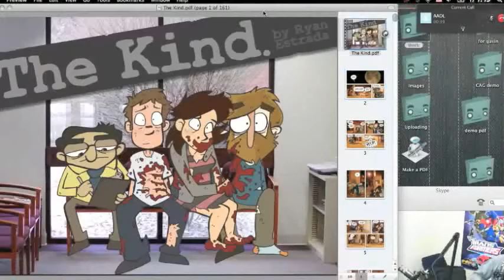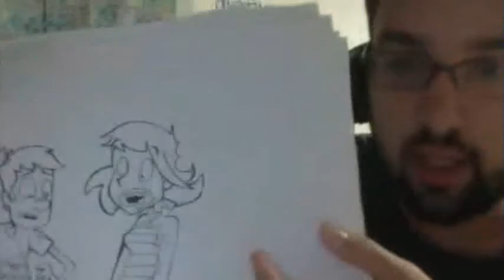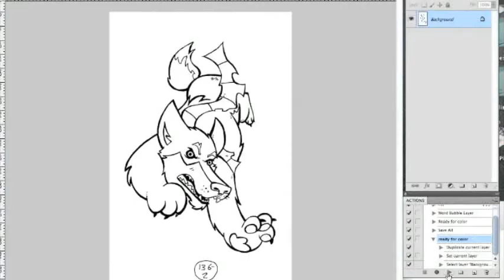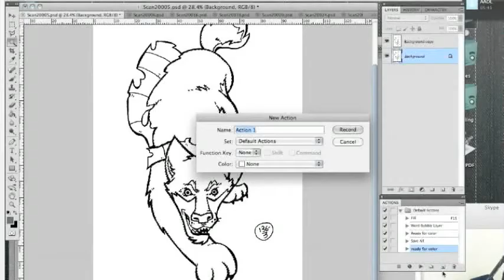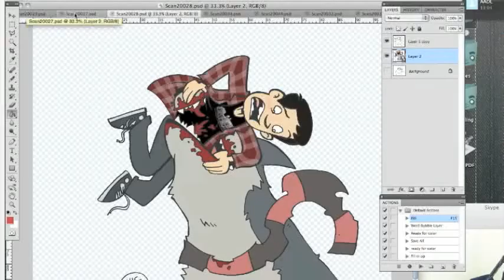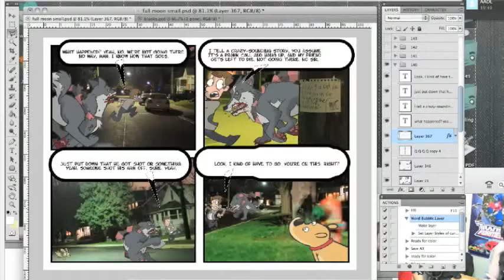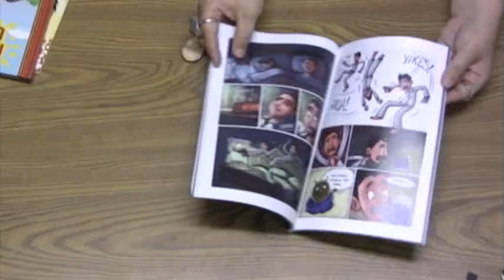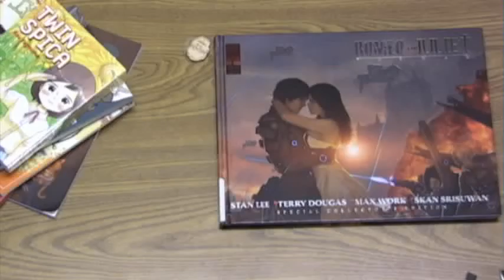Comics Are Great! 59 - Speed Comicking with Ryan Estrada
Guest: Ryan Estrada Topics: Photoshop, Art Automation, Process

Making comics takes a lot of time. We all understand this. But Ryan Estrada ) shows us that it doesn't have to take as much time as we think it does! This time we're treated to what is essentially an online workshop in automating much of the comics process to speed things along and maximize our time behind the desk. You might want to watch the video for this one to see how Ryan uses the Photoshop Actions Palette, Layer Groups, and the Mac program Automator in order to get lots more work done.

We're joined later by Erin Helmrich of the Ann Arbor District Library for another great round of book recommendations!

Recorded live out of the Ann Arbor District Library Netcast Studio